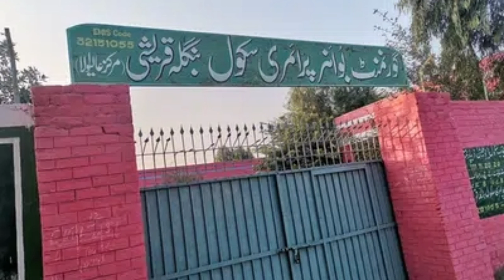88kanal agricultural land for sale in pakistan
88kanal
88kanal agricultural
88kanal agricultural land
88kanal agricultural land for sale
88kanal agricultural land for sale in pakistan
88kanal land for sale in pakistan
88kanal land for sale
88kanal fertile land for sale
88kanal fertile land for sale in pakistan
land for sale in pakistan
land on sale
land for sale
دوستو یہ زمین کا لنک ہے اس کو اوپن کرو گے تو تمام معلومات آ جائیں گی لین دین کی زمہ داری اپنی ہو گی شکریہ